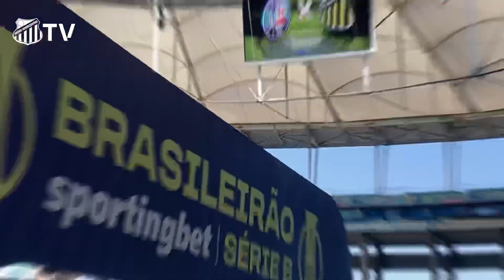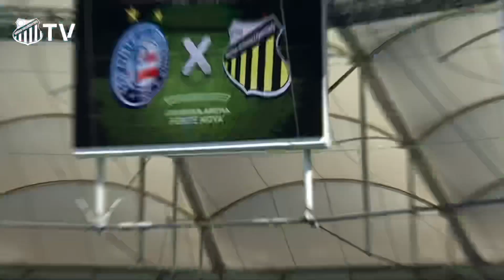🟡⚫️🎥 BASTIDORES DA VITÓRIA DO TIGRE NA BAHIA